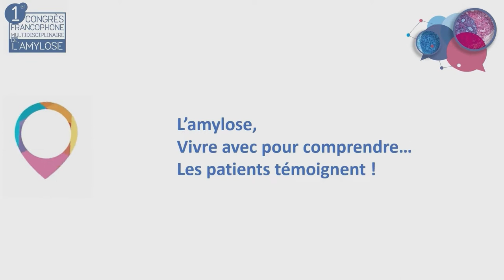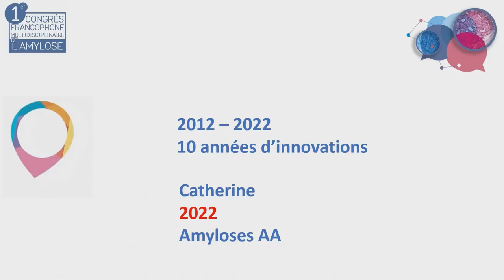Amylose AA | Témoignages patients